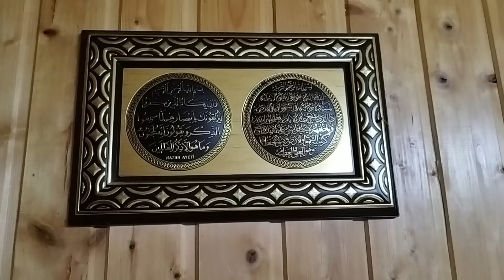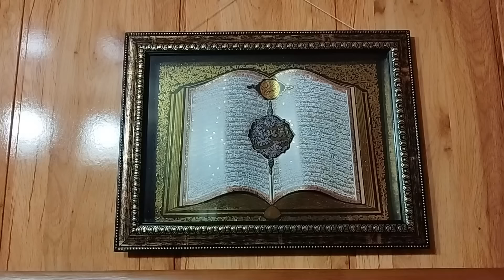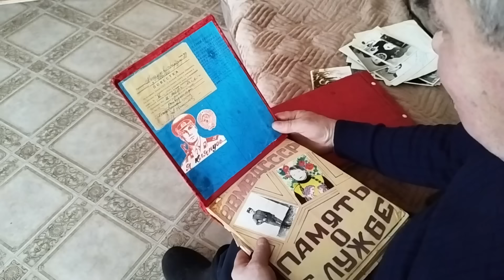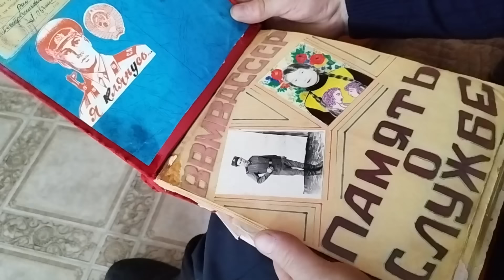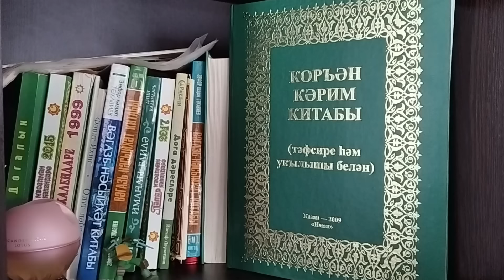Life of a tatar family in the village. Winter day in Russia.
Good afternoon, dear viewers. Today we will show an ordinary winter day in the village of Shali in the Republic of Tatarstan, Russia. There is a blizzard outside and a lot of snow. The hostess cooks pancakes in a wood-burning stove and a lot of other food in the kitchen. Thanks to the owners of this cozy and warm house for their hospitality.
❤️Have a nice viewing, with love Nurulla family ❤️
Also watch films about village life.

country life
elderly couple
mountain village
rural life
life of an old couple
mountain life
village woman
village
rural lifestyle
life in a mountain village
Traditional food
life in the village
rural lifestyle
mountain life
mountains
Difficult life
country food
rustic cooking
villager
old man
village insider
rustic cooking channel
traditional life
video blogs about village life
old man's life
village life in ukraine
primitive life
woman alone in the desert
how people live in Ukraine
woman alone in grief
woman alone
Ulengovs
nature
organic food
village channel
life of an old couple on a mountain top
old man living alone in the mountain
Azerbaijani cuisine
village life in pakistan
Ukrainian woman
Pakistani vlog
Iranian cuisine
elderly couple living alone
amazing pakistan
relaxing video
old man lives alone
far from civilization
old grandmother
drama
old culture
vlog about village life
everyday life
mountain
Cooking
village
Ulengov
cold village
old man lives alone in the village
nomadic lifestyle
life of village people
country life, retirement village
life of an old blind couple
Afghanistan
village life in Afghanistan
village lifestyle
mountain
cooking ASMR
ASMR I cook, I don’t talk
traditional afghan food
I live in the Bamiyan mountains
lives alone
life in remote villages
village family
country life
life of a couple in the village
elderly couple in India
live alone
how to live alone
nomadic lifestyle
recipes
easy to cook
bonfire
cooking over a fire
ASMR video
traditional cooking
ASMR food
relaxing video 4k
relaxing video in nature
Life style
Nepalese village
Lilly's life
life story
stories of real people
rural life
kənd həyatı
Chinese village life
Ukrainian village life
lonely grandfather
life of people in a mountain village
life in the most remote villages
village video blog
elderly couple living in the mountains
old woman
rural village life in Afghanistan
everyday village life in Afghanistan
old house on top of the mountain
a pair
vlog about country cooking
village
'96
rural video blog
lonely grandmother
Ukrainian village life
peak
daily life
lived like 2000 years ago
Kend Heyati
simple life
life in the mountains
mountain people
primitive life
far from any road
village bon vivant
rural village
remote village
primitive
documentaries
Life of an old man alone in the village
an elderly couple lives alone in the mountains
lonely life of an old man
family and outdoor life
mountain documentary
nomadic atmosphere
life in nature
mountain and village life
natural farming
like an elderly couple burning
Mountain of elderly couples in the village
nomadic life
2000 year old cave
Iranian mountain village
I live in the mountains
historical village
rural food
woman's daily routine
village in the mountain
Indian mountain village
nomadic life in the mountains
brewing fire tea in the mountains
Nepal, mountain village
mountain valley
old village
village girl
old lovers live in a cave
my rural events
Iranian village
Azerbaijani village
caves with 2000-year-old archaic
hard life in the village
طبیعت زیبا
rustic lifestyle